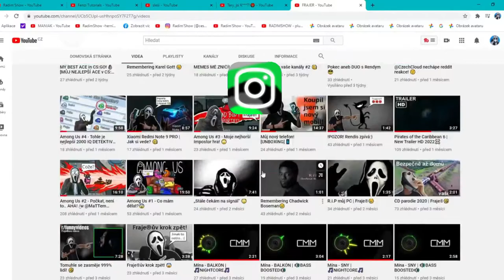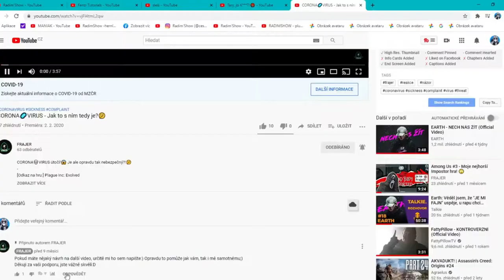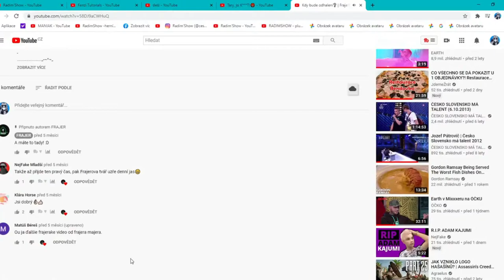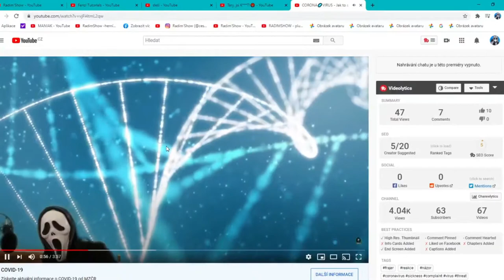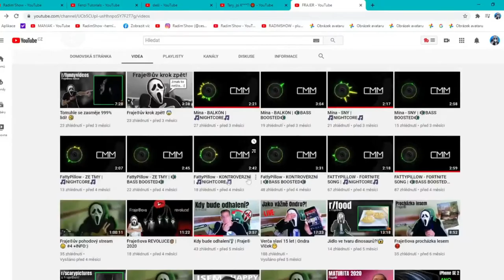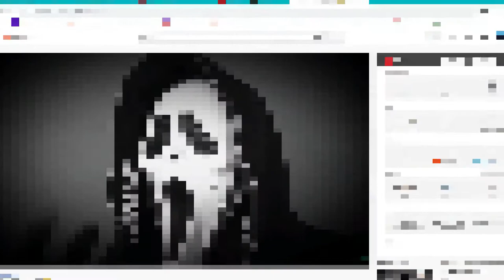Poděkování kanálu @Radim'Show | FRAJE®🤝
!JEŠTĚ JEDNOU DĚKUJI MOC!
.Good Friend..Good YouTubeR.
©Fraje®2020